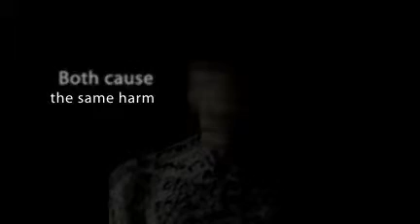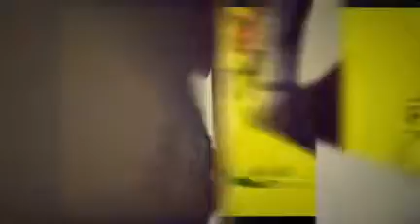The Secrets of Stress Management and Anxiety Reduction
-- Does it seem like stress is haunting you and won't stop to exist? You can stop feeling that way. Learn the secrets of stress management and anxiety reduction. You can rest easy and feel relaxed in your own skin. Say Goodbye to Stress and Anxiety with pzizz.